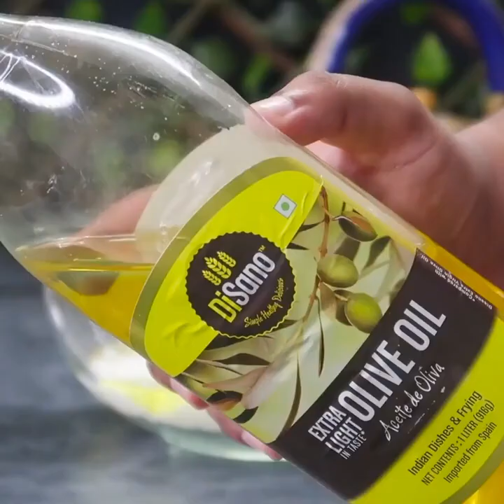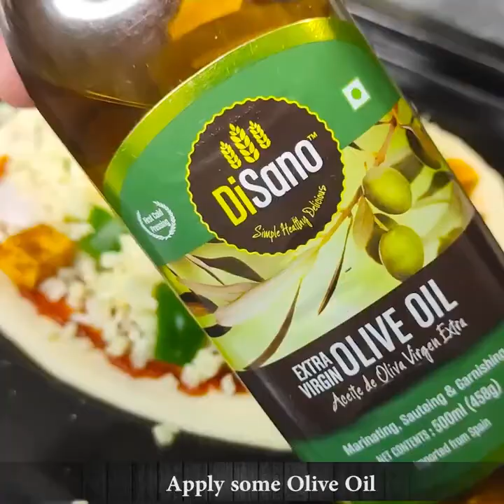Homemade Pizza#homemadepizza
Know about this channel / video chefappa
famous chef channel, show cooking videos, recipes for snacks easy and quick at home,food recipes easy at home for dinner ,lunch , breakfast, easy dinner recipes for beginners, breakfast recipes, food vlogs, chinese food, best ever food review show, village cooking channel,
food challenge, miniature cooking, cooking recipes, chinese cooking, street food shorts, street food challenge, japanese street food, madras street food, asian street food
Easiest Late Night Snack , today lunch recipes, indian food youtube, dinner recipes indian vegetarian, indian food recipes chicken, chicken recipe ideas for dinner ,
 Quick, Simple, Easy & Yummy! These words are enough to explain this recipe. Checkout the delicious Cheesy Chocolate Sandwich recipe and Enjoy!!